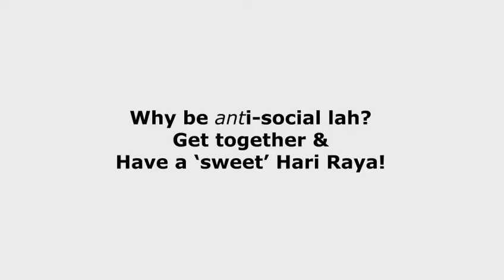'Home sweet home' DeTouche Raya E Card 2013